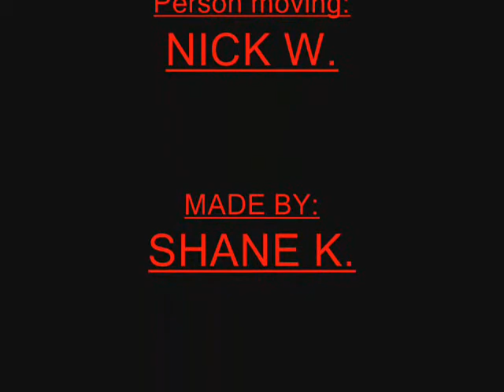picture by picture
x games, ryan sheckler, landslide, broken, oakland vert, rodney mullen, jackass, party boy, south street, skateboard, skate, 360 flip, cats, dogs, torture, hardflip, google, ebay, fell.